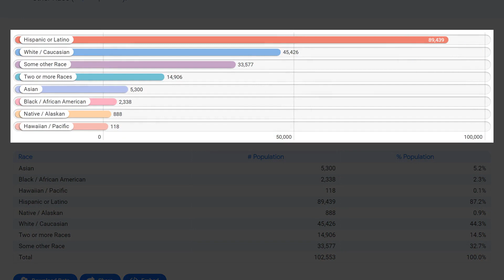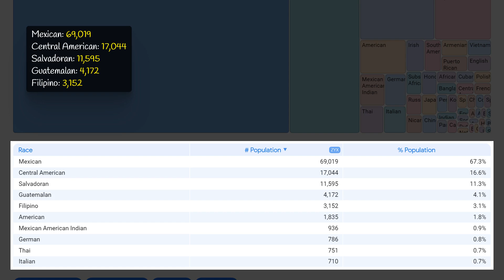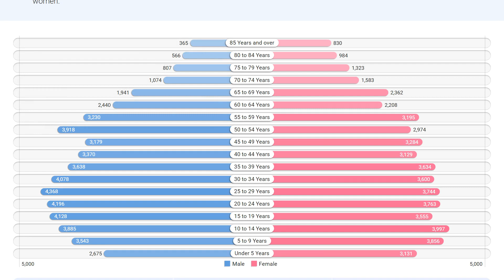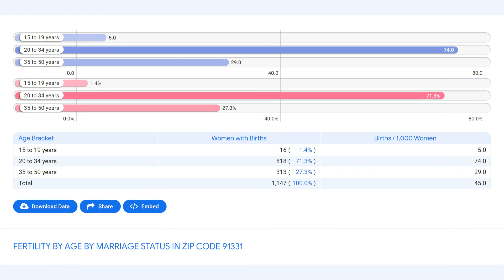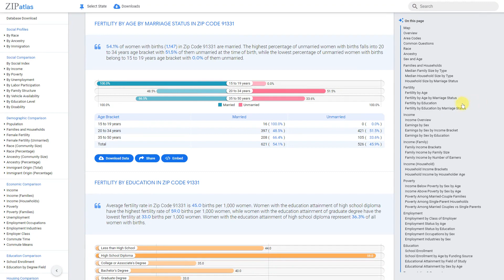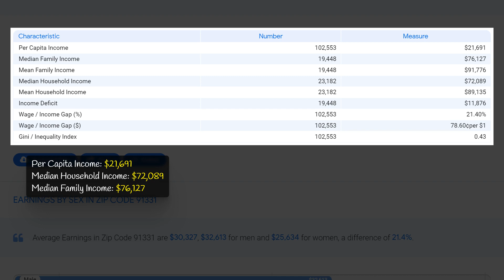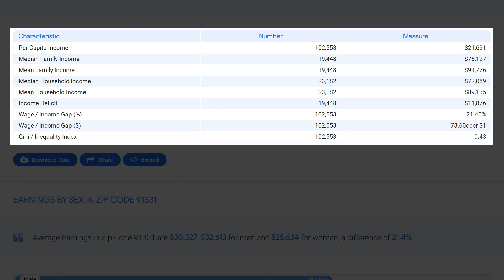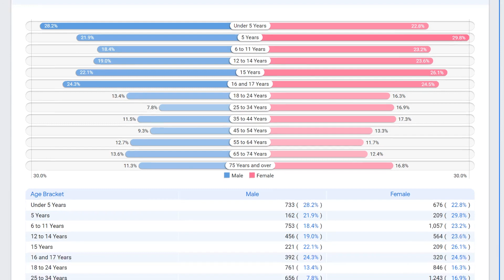Zip Code 91331 (CA) Social & Economic Profile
This YouTube video produced by ZipAtlas focuses on the zip code 91331 in California and explores its unique geographic, social, demographic, and economic characteristics. Viewers will learn about the diverse population that calls this zip code home, from its cultural influences to its socioeconomic characteristics. The video also dives into the key industries and businesses in the area, providing insights into the local economy. Overall, this video offers a comprehensive overview of zip code 91331, providing a glimpse into the vibrant community within this part of California.